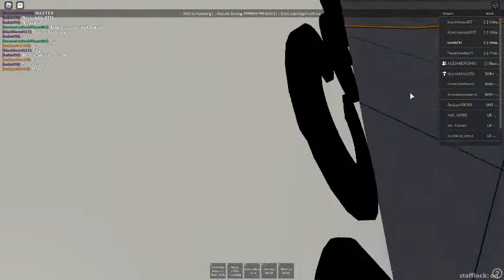Avia Connect flight Av 61 Boeing 737-800 (Part 5) [Roblox Salalah International Airport]